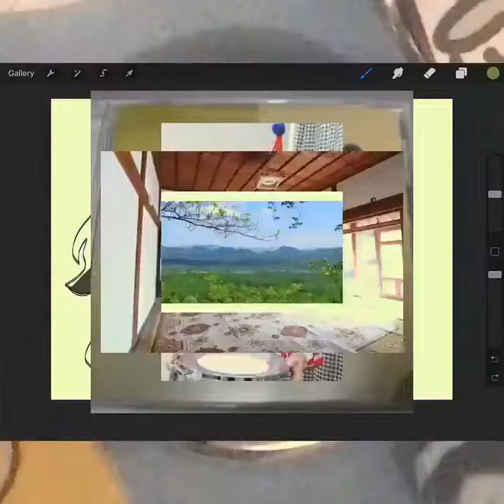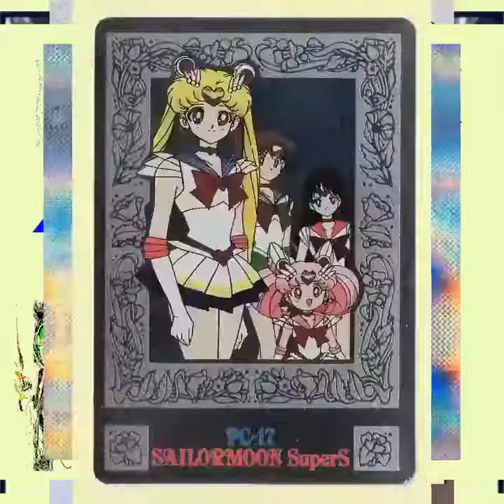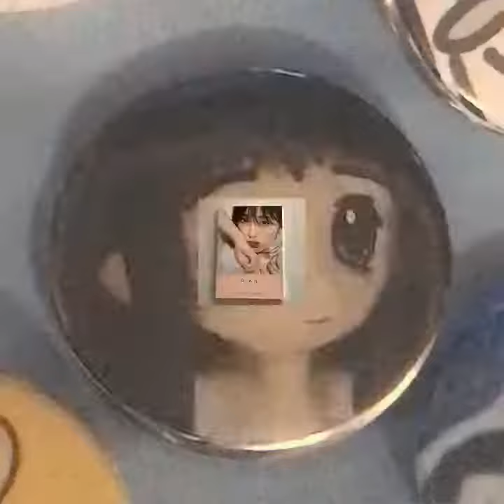Buum - hotel breakfast (extr@Foolish) [Bladee x Tatsuro Yamashita]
buum x bladee x tatsuro yamashita
whitepill ♡ remiliapill